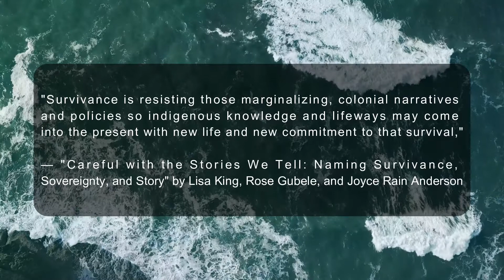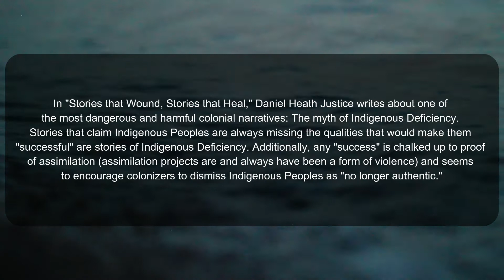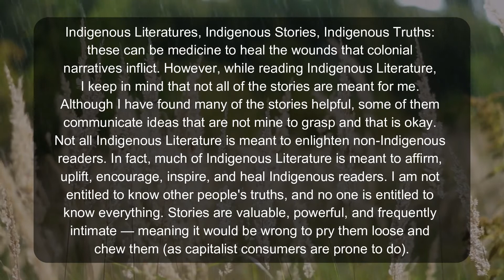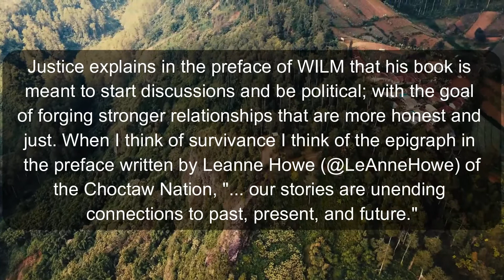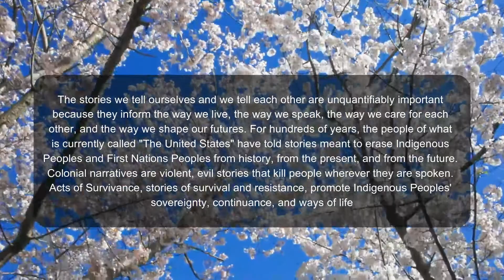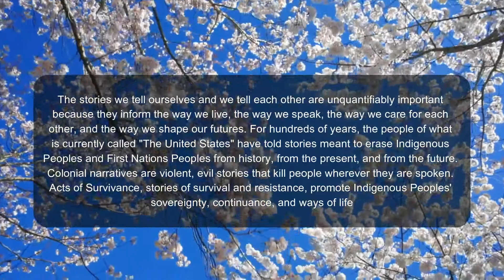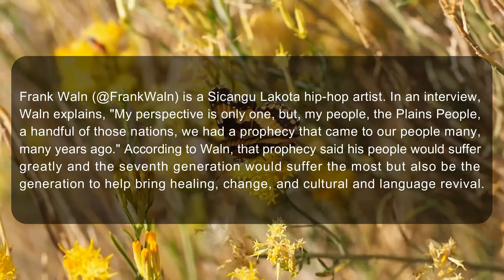Part Two: Survivance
Check out the full playlist to see videos about Indigenous Peoples.

WORKS REFERENCED
Dunbar-Ortiz, Roxanne, and Dina Gilio-Whitaker. "All the Real Indians Died off": and 20 Other Myths about Native Americans. Beacon Press, 2016.

“7 (Feat. Tanaya Winder).” Performance by Frank Waln, YouTube, Frank Waln, 13 Oct. 2016, youtu.be/rrMZEX3FlEs.
Justice, Daniel Heath. Why Indigenous Literatures Matter. Wilfrid Laurier University Press, 2018.

King, Lisa & Gubele, Rose &amp; Anderson, Joyce. (2015). Introduction - Careful With the Stories We Tell: Naming Survivance, Sovereignty, and Story.

Menendez, Jesse. Frank Waln Talks Native History, New Single and Seventh Generation Prophecy. YouTube, Vocalo, 11 Oct. 2016, youtu.be/RCDkSdZu1ZE.

RECOMMENDED READING AND RESOURCES

Why Indigenous Literatures Matter by Daniel Heath Justice

Shapes of Native Nonfiction: Collected Essays by Contemporary Writers; Editors, Elissa Washuta, Theresa Warburton

"All the Real Indians Died Off": And 20 Other Myths About Native Americans by Dina Gilio-Whitaker and Roxanne Dunbar-Ortiz

MUSIC
A-GROUP by Verve
Living Pulse by Midnight Train